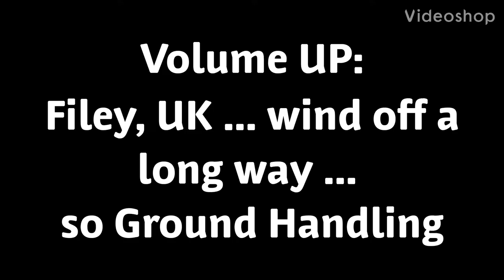Volume UP: Filey, UK ... wind off a long way ... so Ground Handling